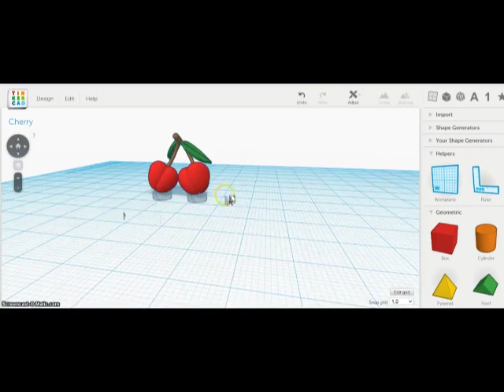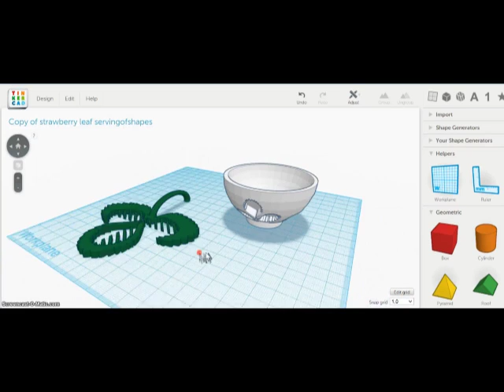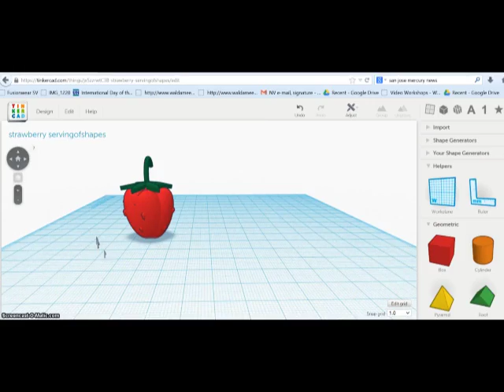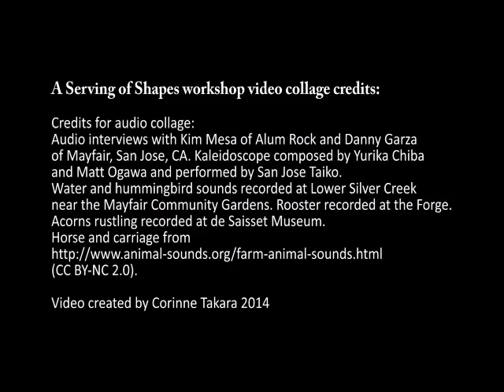short sample video for Serving of Shapes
Sample video for public workshop exploration into Tinkercad. These workshop
invite the public to reflect in 3D form on their relationship with food or
local agriculture. A Serving of Shapes at the de Saisset Museum